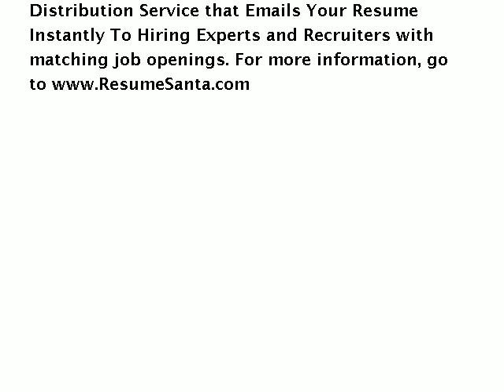Civil engineers: Top 25 States Hiring Ranked By Number of Job Openings